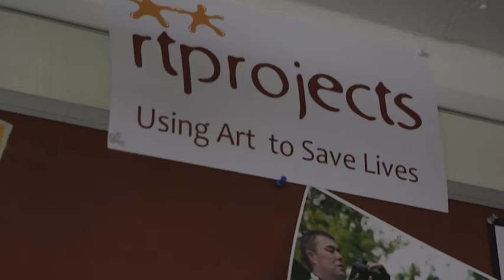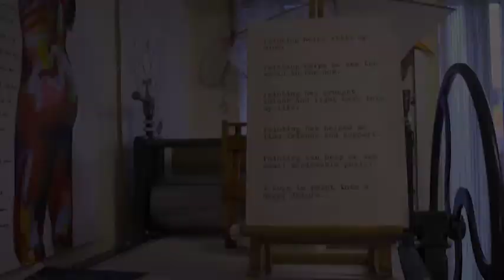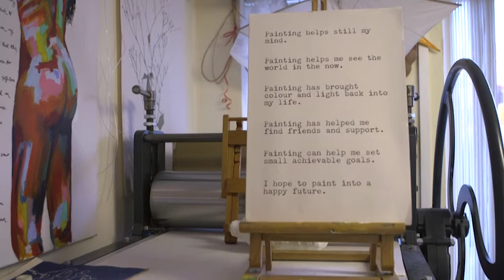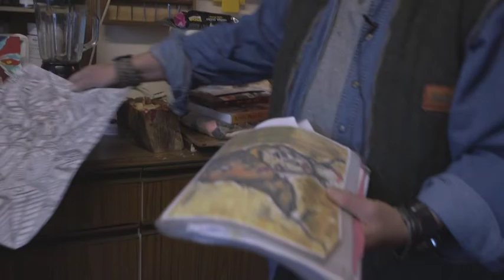John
A Film Bee production for  Heads and Tales